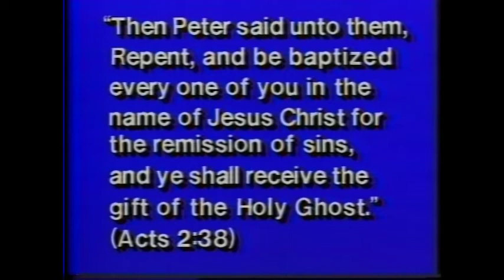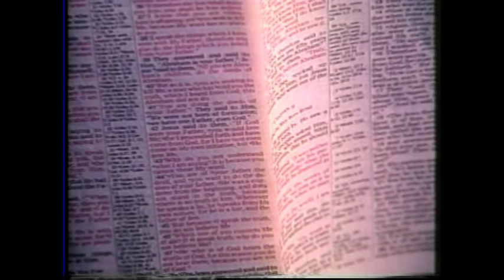TV0512 Dave Miller / Johnny Ramsey - Paul and the Jailer